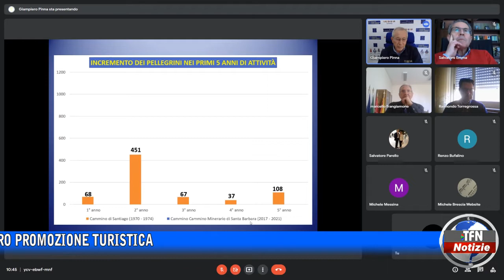Patto di 54 comuni per tutelare i siti minerari